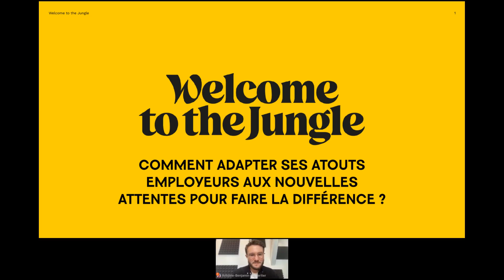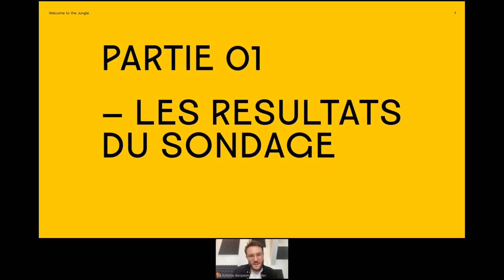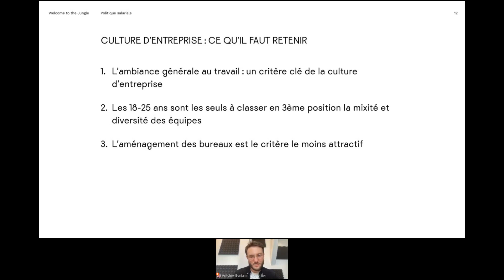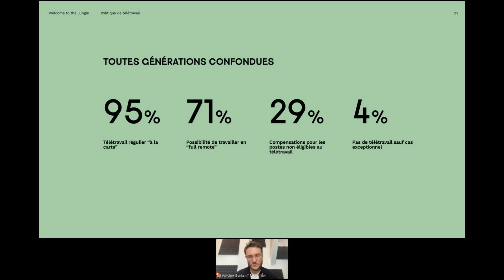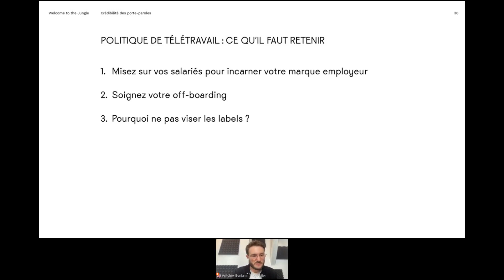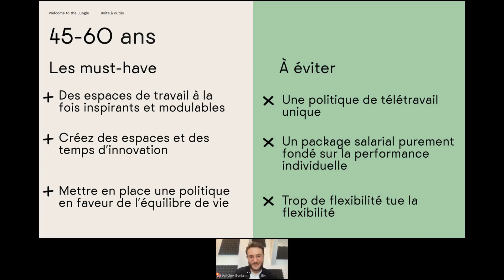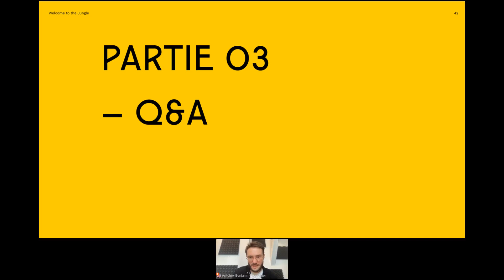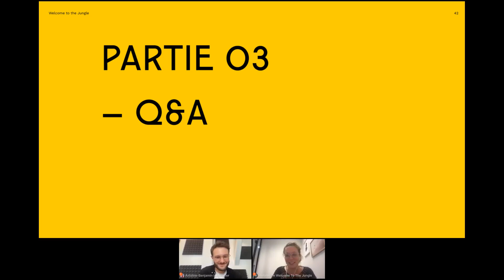Comment adapter ses atouts employeurs aux nouvelles attentes pour faire la différence ?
Culture d'entreprise, flexibilité, politique salariale, évolution de carrière... Qu’est-ce-qui rend une entreprise attractive pour les X, Z, Y… ? Quels socles communs sont incontournables ?

@welcometothejungle1 a interrogé plus de 1 000 salariés, toutes générations confondues et ont identifié les (vrais) critères d'attractivité d'une entreprise.

Pour 24HeuresRH, Antoine-Benjamin Lequertier, Chief Marketing Officer chez Welcome to the Jungle a présenté les résultats de l'étude et ses conseils pour une marque employeur personnalisée pour chacun et impactante pour tous.